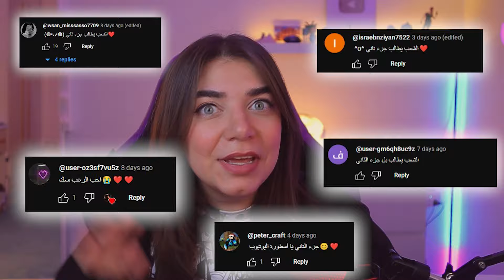أكتر ماب خوفتني؟؟ - ماينكرافت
❤️ شكرا على 145 الف متابع